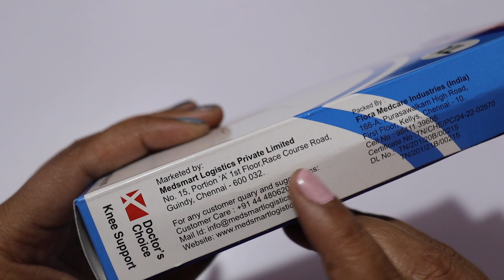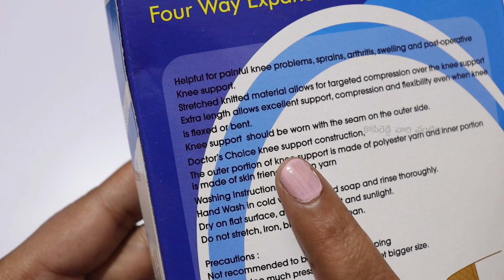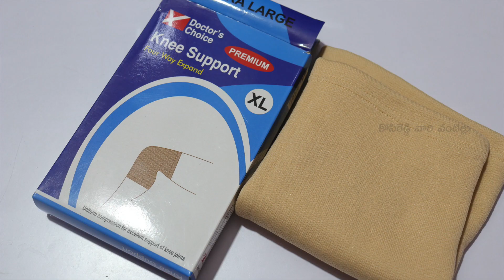Choice Knee Support Regular XL, 1 Count Unboxing&Review in telugu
హాయ్ ఫ్రెండ్స్ ఈ రోజు apollopharmacy Doctor's Choice Knee Support Regular XL, 1 Count Unboxing&Review in telugu చూద్దాం. ఈ వీడియో మీకు నచ్చినట్లయితే లైక్, షేర్ మరియు ఛానల్ ని సబ్స్క్రయిబ్ చేసుకోండి . ధన్యవాదములు

My Gear:-

Mobile Android
Mobile IOS